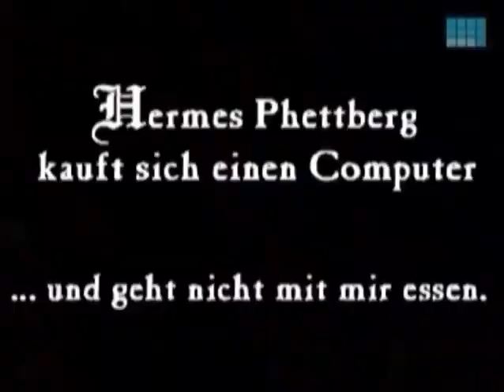Hermes Phettberg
Hermes Phettberg kauft sich einen Computer